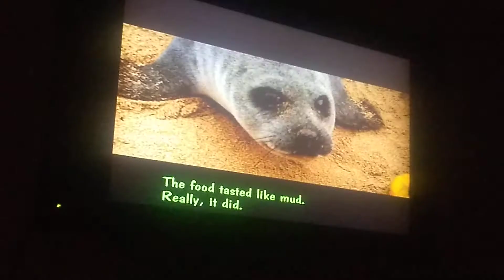Music and boy and seal(1)